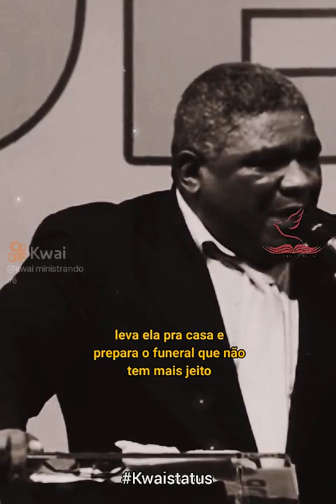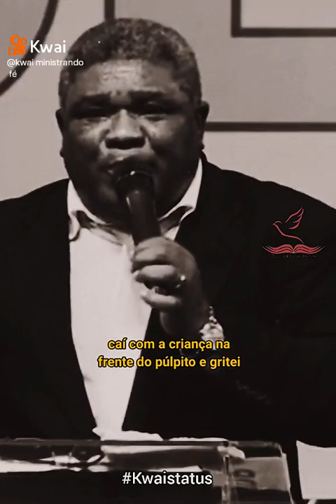TESTEMUNHO IMPACTANTE PR.GENIVAL BENTO